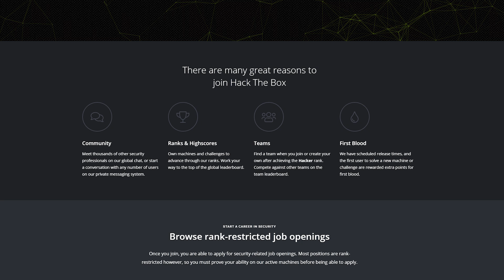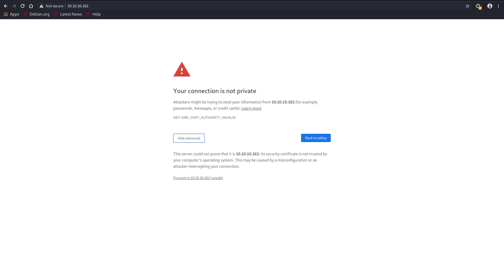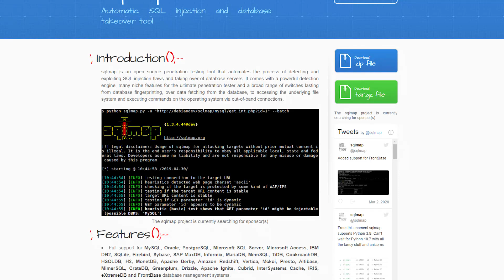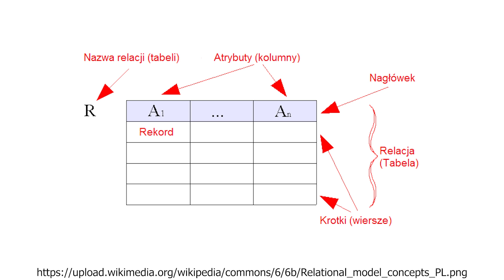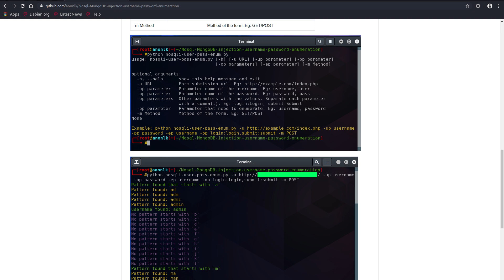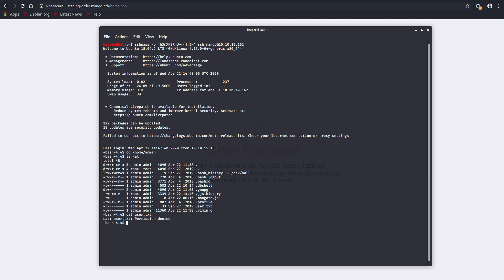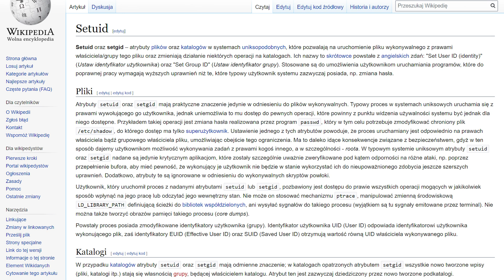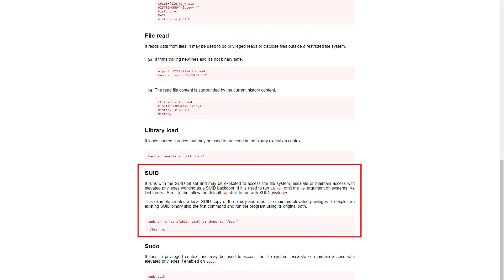Hack The Box - Mango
00:00 Co to jest Hack The Box
1:29 UFW Firewall
2:06 NMAP
3:56 /etc/hosts
5:31 SQL Injection
7:14 NoSQL Injection
9:25 MongoDB regex
11:20 Password reuse
12:52 SSH
14:15 Użycie PWNdrop
15:25 Pliki SUID
16:45 JJS